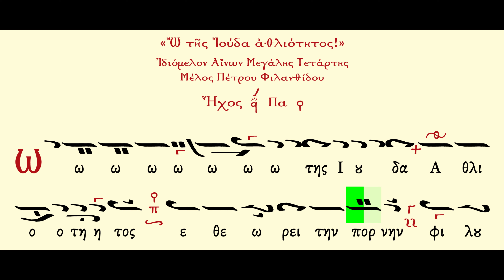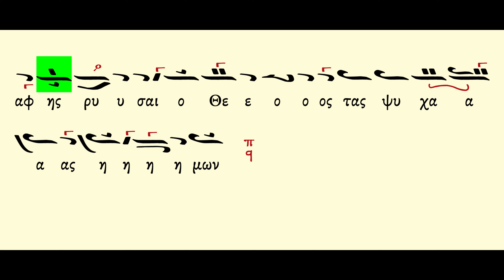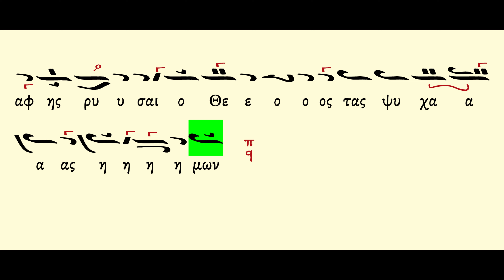Ω της Ιούδα αθλιότητος Πέτρου Φιλανθίδη Ήχος Α Μ | Lyric Video